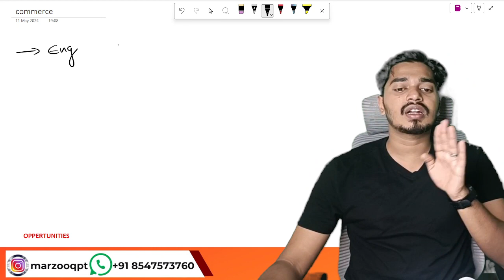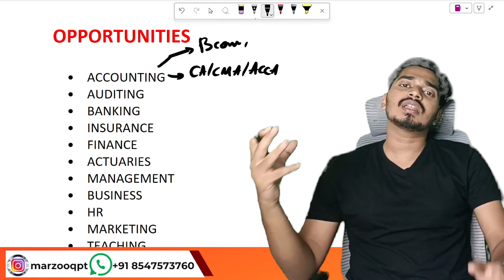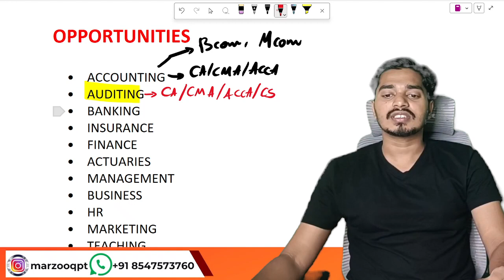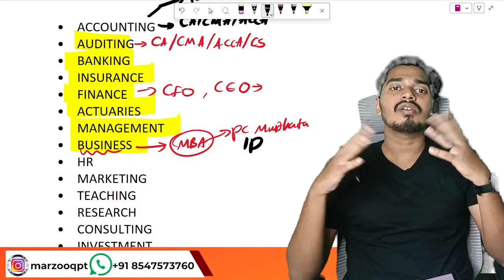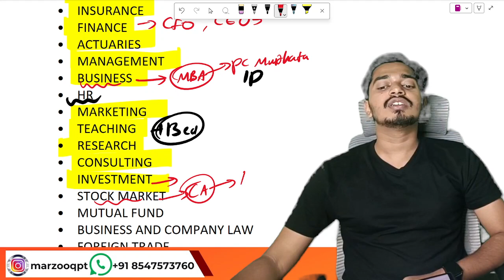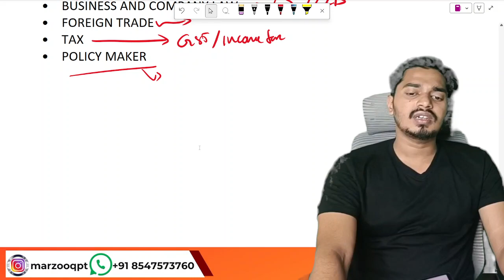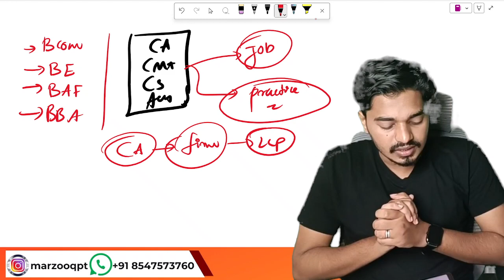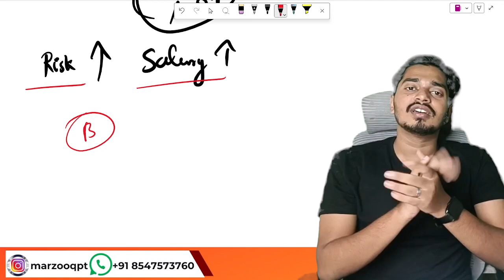Top opportunities in commerce sectors Malayalam ,കോമേഴ്‌സ് മേഖലയിലെ സാധ്യതതകൾ